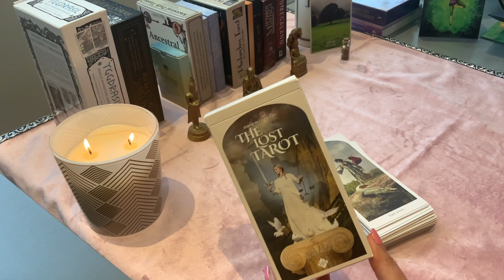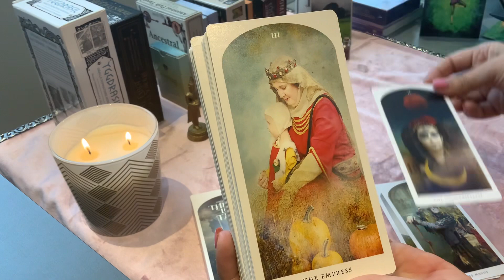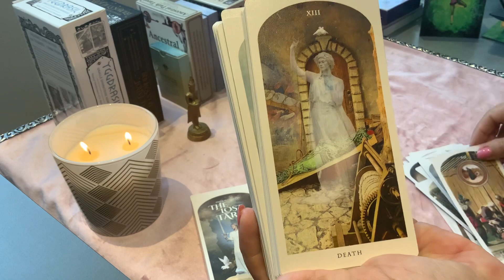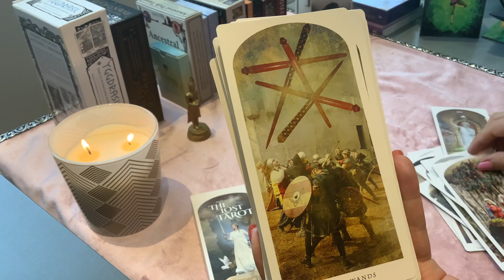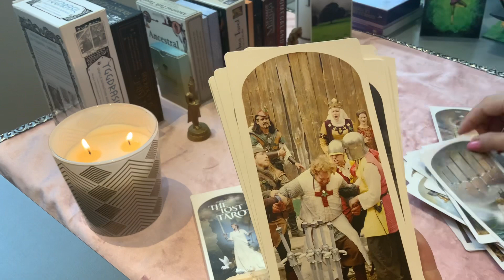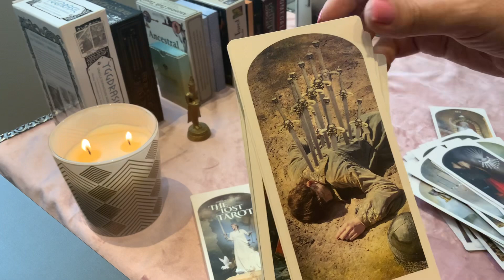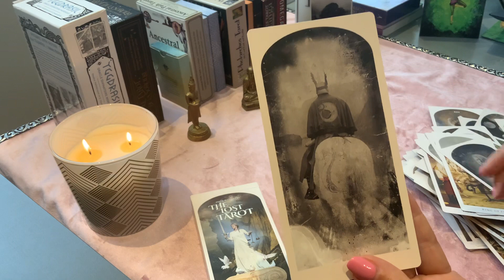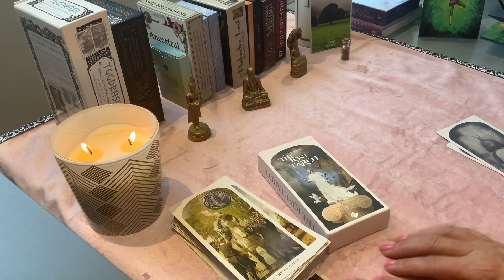PRESENTATION LOST TAROT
Bonjour ,
Vous trouverez dans cette vidéo la présentation du LOST TAROT
Merci beaucoup
Romylou